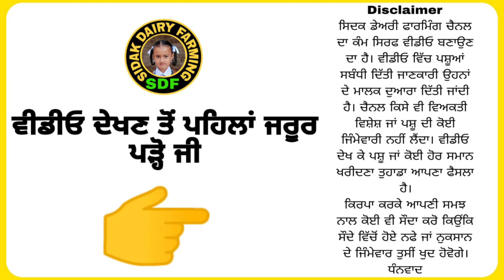One Buffalo For Sale, ਇੱਕ ਮੱਝ ਵਿਕਾਊ